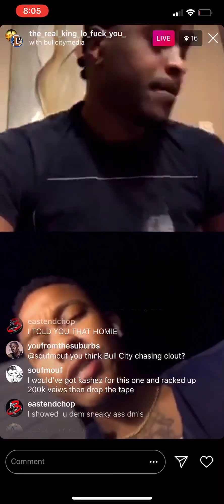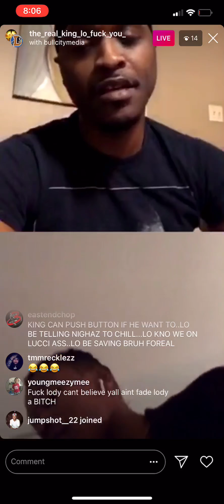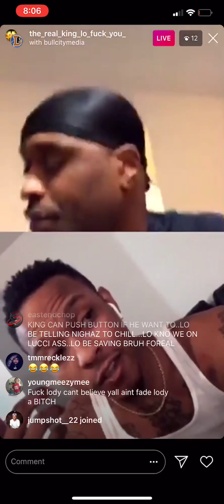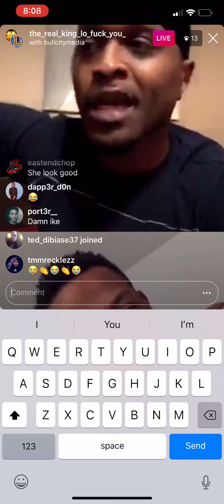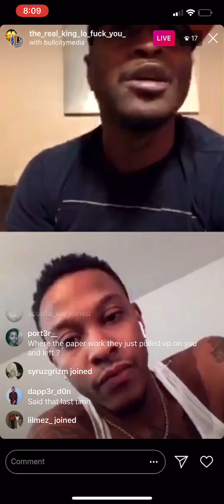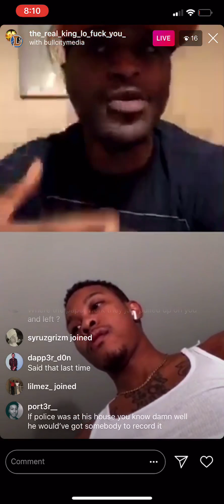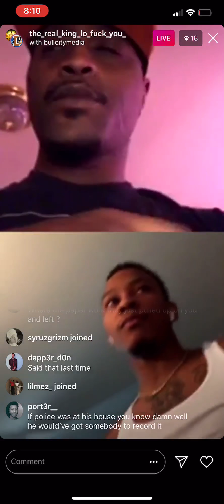King lo EXPOSES Lil Lody on live with his girl part 2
King lo farther explains the capping that’s been going on between them and his shorty gets in and tells her side